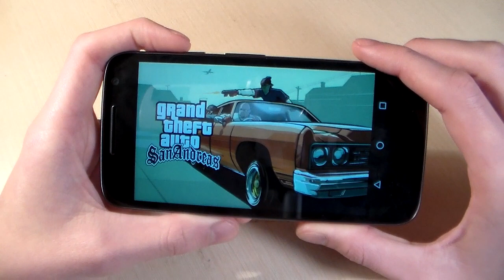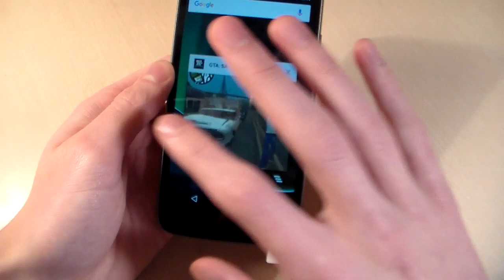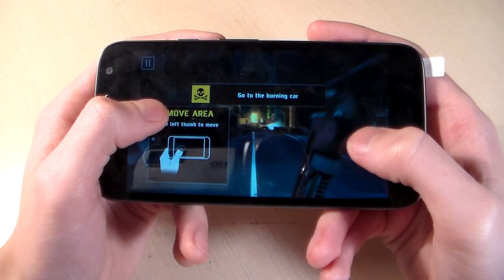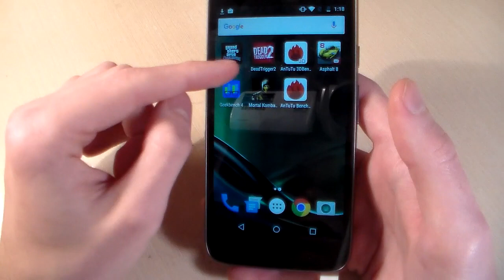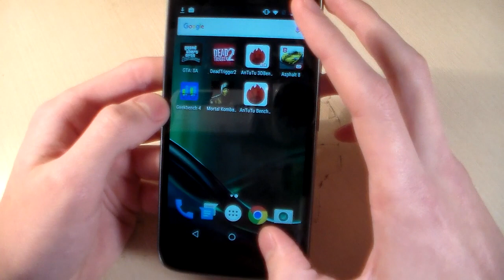Games Motorola Moto G4 Play (GTA:SanAndreas, DeadTrigger2, MortalCombatX)